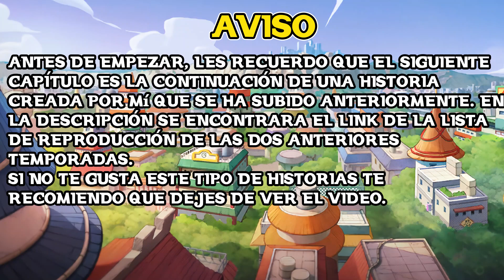GOKU ES UN UZUMAKI Y SENJU / GOKU EN EL MUNDO DE NARUTO / CAPITULO 8 / TEMPORADA 3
GOKU  estará en una nueva aventura, pero, en esta ocasión, será en el basto mundo de NARUTO
Sin embargo, será con un inicio nuevo y deferente.
🔥​   Track: Dusk Maiden Of Amnesia OP Full (No Copyrights) Tasogare Otome x Amnesia Choir Jail [NCFS UPDATE]